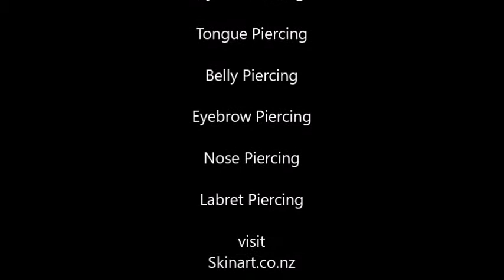MyFirstPiercing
On of our students doin their first tattoo. We are the only dedicated Tattoo and Piercing Training school in New Zealand. We offer a professional course for you to learn to tattoo at a steady pace. Let us help you fulfill your dream to become a tattoo artist under our instruction.